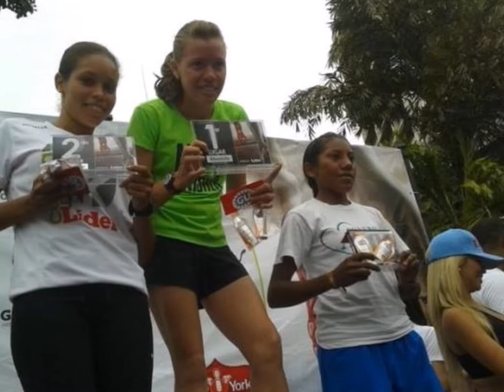CHRISTIAN LOVERA PIÑA – CARRERA LÍDER 2014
Más de 3 mil atletas participaron en la quinta edición de la Carrera 10K y caminata 5K del diario deportivo Líder, quienes aprovecharon la oportunidad para celebrar el décimo aniversario del periódico especializado en deporte. La salida y llegada de competencia fue en los alrededores del Parque Francisco de Miranda (Parque del Este); los ganadores absolutos fueron William Díaz y Nubia Arteaga. Sn duda alguna otra excelente carrera celebrada en la Caracas. Christian Lovera Piña.